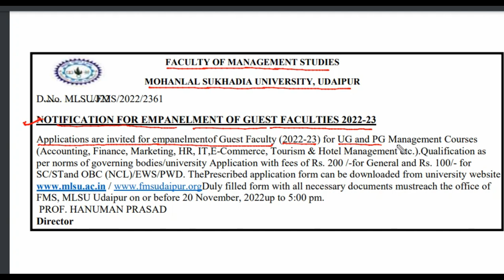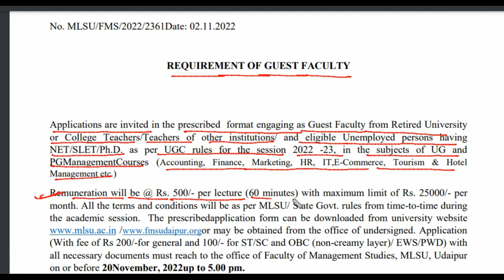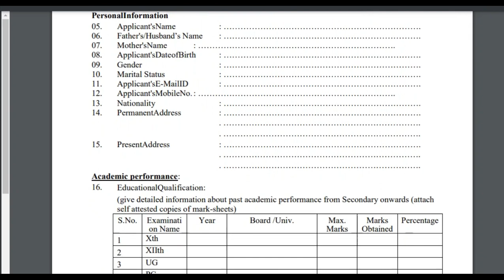MOHANLAL SUKHADIA UNIVERSITY, UDAIPUR||Detailed notifications||GUEST FACULTIES 2022-23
MOHANLAL SUKHADIA UNIVERSITY, UDAIPUR||Recruitment||GUEST FACULTIES 2022-23